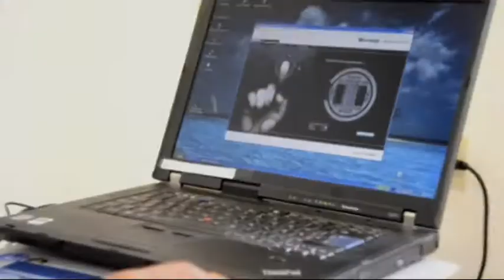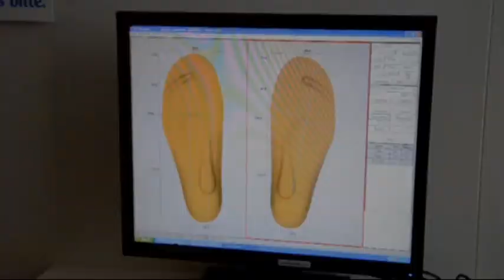Schaub Schuhtechnik in Gründau, Lieblos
Willkommen bei Schaub Schuhtechnik
Handwerk & Hightech - Versorgung von Kopf bis Fuß!

An unseren Standorten setzen wir auf individuelle Fertigung, hochwertige Materialien und handwerkliche Leistungen aus Meisterhand.
Unser geschultes Fachpersonal nimmt sich Zeit für Sie!

Unsere Kompetenzbereiche Schuhtechnik - Orthopädietechnik - Sportorthopädie basieren auf Erfahrung, handwerklichem Können und einer Unterstützung durch aktuellste Messtechnik.
Treten Sie ein ...